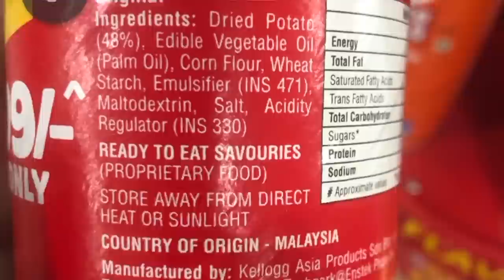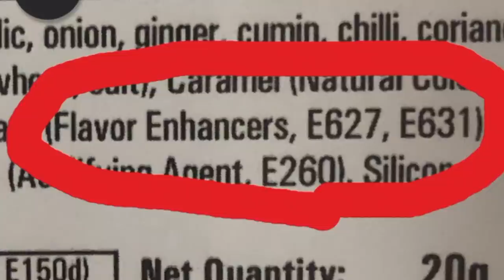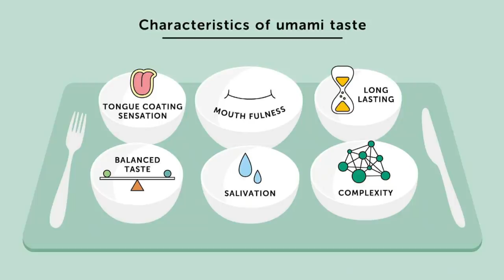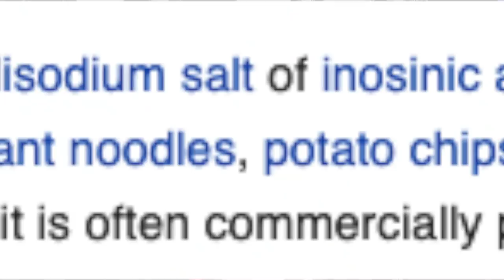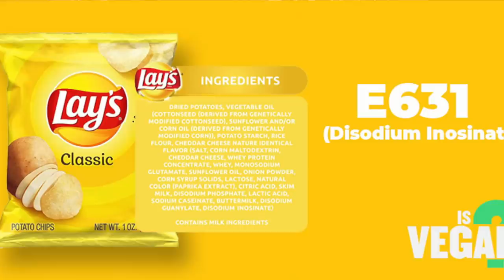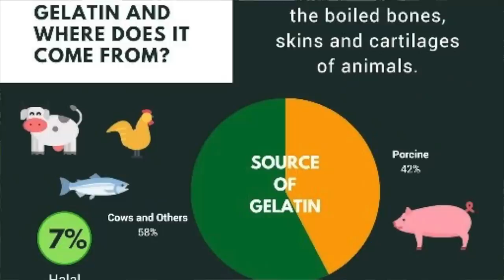Why they put Pigs and Cow parts in our processed food !!! E631 || सूवर की चर्बी चिप्स और सूप में